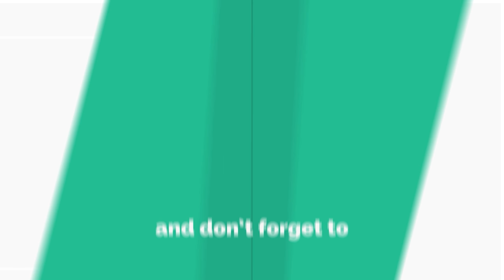Hover Fly Mating - Macro Photography Phone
Hover Fly Mating

Hoverflies, sometimes called flower flies, or syrphid flies, make up the insect family Syrphidae. As their common name suggests, they are often seen hovering or nectaring at flowers; the adults of many species feed mainly on nectar and pollen, while the larvae (maggots) eat a wide range of foods. In some species, the larvae are saprotrophs, eating decaying plant and animal matter in the soil or in ponds and streams. In other species, the larvae are insectivores and prey on aphids, thrips, and other plant-sucking insects.

Aphids alone cause tens of millions of dollars of damage to crops worldwide every year; because of this, aphid-eating hoverflies are being recognized as important natural enemies of pests, and potential agents for use in biological control. Some adult syrphid flies are important pollinators.

About 6,000 species in 200 genera have been described. Hoverflies are common throughout the world and can be found on all continents except Antarctica. Hoverflies are harmless to most other animals, despite their mimicry of more dangerous wasps and bees, which wards off predators.
Accessory MACRO Smartphone

TUTORIAL MACRO SMARTPHONE

‪#‎Mi4iPhotography‬ ‪#‎MiPhotography‬ ‪#‎Xiaomi‬ ‪#‎MinotePhotography